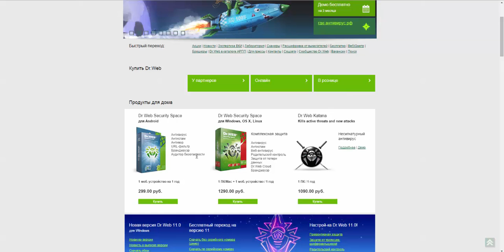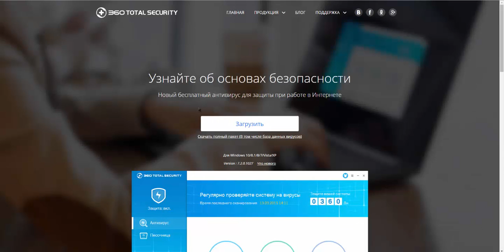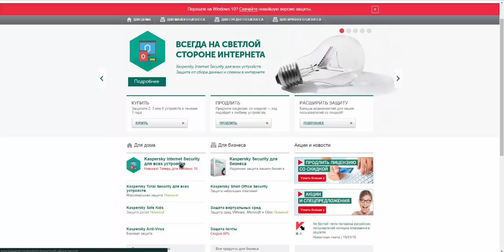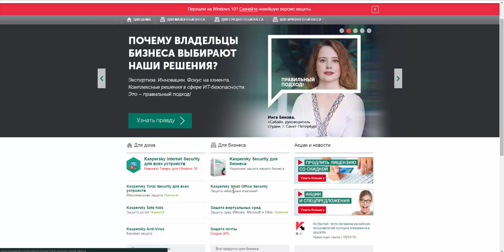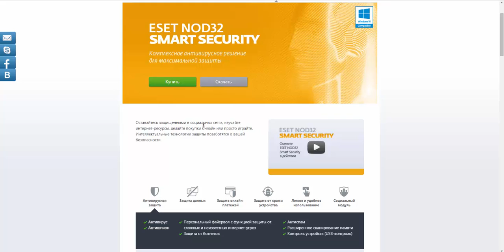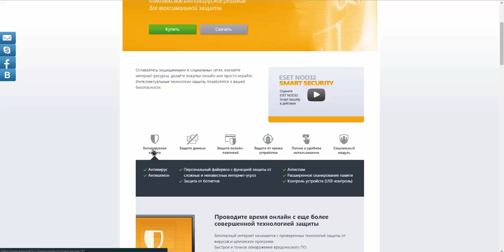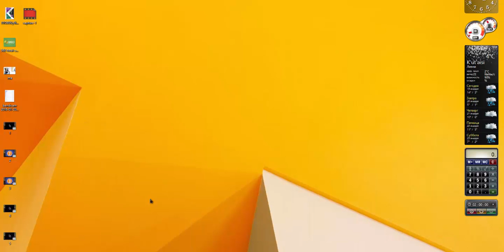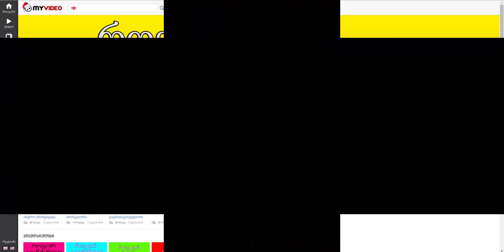TOP 5 - საუკეთესო ანტივირუსი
გამოიწერე არხი!